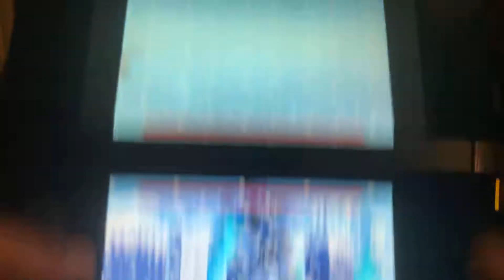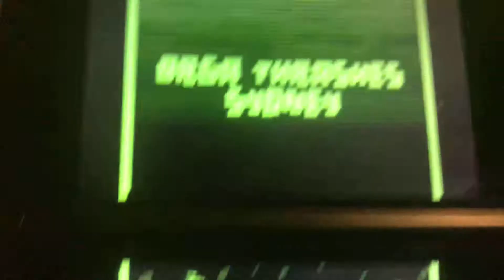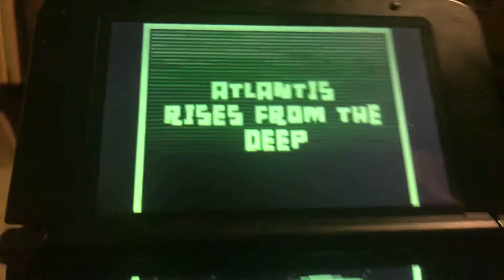Godzilla unleashed double smash part 2 / doing the Sydney stage